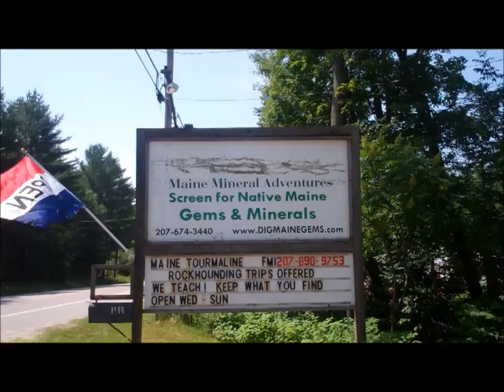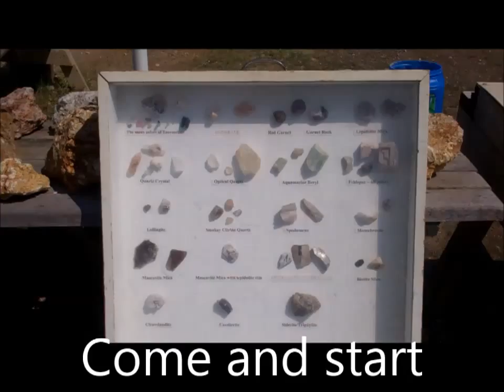Maine Mineral Adventures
At Maine Mineral Adventure you can spend the day digging your own gemstones from our mine run buckets or take an educational excursion to one of the many famous gem mines in Oxford County, Maine.  Maine Mineral Adventures will provide an avenue for hobbyists and professionals as well as schools, clubs and organizations to dig for their own gem minerals, learn about lapidary, geology, minerals and the mining history here in Western Maine.   W.J. Wheeler Insurance Agency is currently offering a great Western Maine coupon for Maine Mineral Adventures!